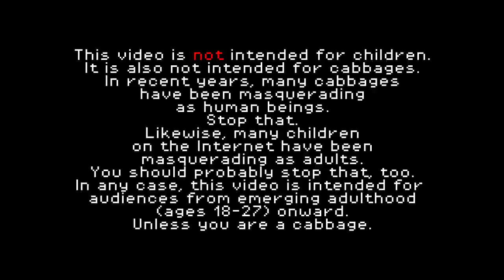The Luciferian Banana | Coyote Learns Spyro - Part 4 [G1E4]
As with most of my videos going forward, please watch with subtitles "on" for the full experience.

A lifelong table-top role player (c’est moi) learns to play video games... with a lifelong video gamer kibitzing. Hijinks ensue.

Watch this video. You owe it to yourself.

Lucifer, the original gangsta.
Neil Gaiman, for putting him in the pages of Sandman.
DC Comics, for giving him his own series.
Tom Ellis, for bringing him to the screen.
Harvey Comics, for such awesomely bad character ideas.
Monty Python's Flying Circus, for their unending dedication to the art of self-defense.
Naughty Dog, for their onomatopoeia marsupial.
The English language, for words that are unnecessarily hard to spell.
Capcom, for the completely and utterly amazing games that are Ace Attorney.
California, for being Japan.
Mel Brooks, for Blazing Saddles and Hedy Lamarr.
Montell Jordan, for showing us how we do it.
Mojang, for continuing to overhaul Minecraft in (mostly) wonderful ways to this day.
Notch, for leaving Minecraft behind before he became a huge prick.
Sega and Sonic Team (grudgingly) for bringing us the abomination that is Big the Cat.
Andrew Hussie, for Homestuck.
Jim Henson, for Kermit.
Michael Moorcock, for Elric Kinslayer.
Dan Salvato, for all the trauma.
Leonardo Dicaprio, for looking smashing in a beard.
Ron Rodecker and Jim Coane, for Dragon Tales.
Shinobi Stickers, for the 'RIP Tombstone with Zombie Hand' sticker.
And special condolences to everyone who has ever endured The Maury Show.

...And, of course, special thanks to Insomniac, for giving us the first Spyro Games!